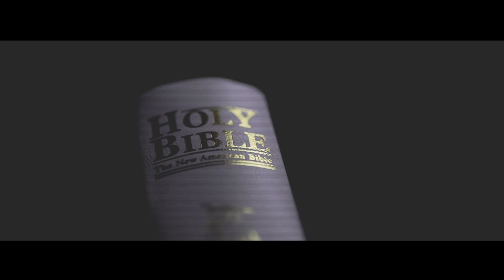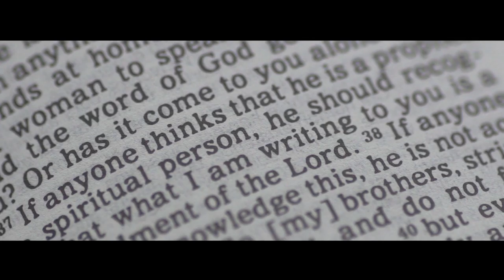James and Mary Clair | On Site Wedding Film by Nice Print Photography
You Know Me - Bethel Music